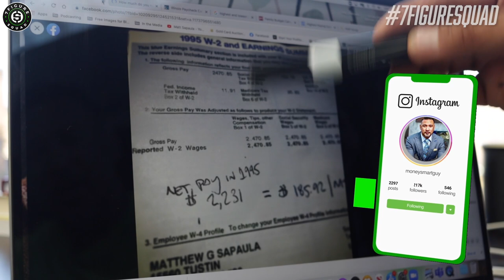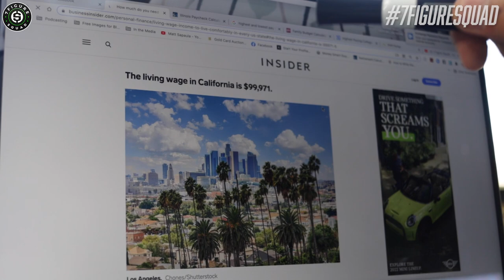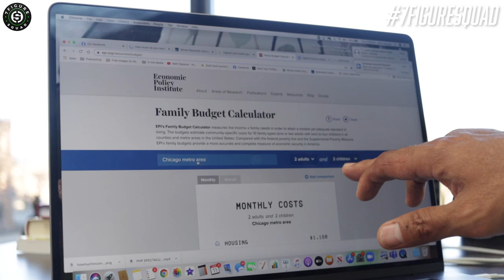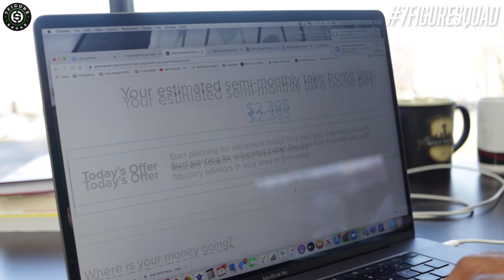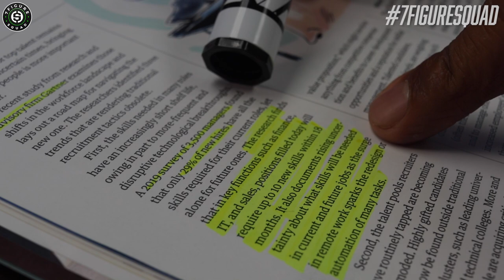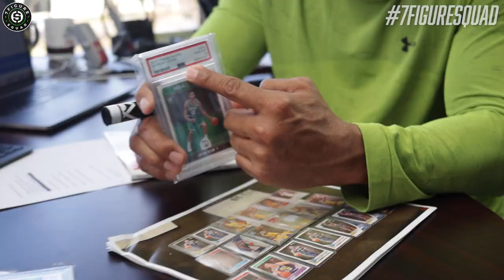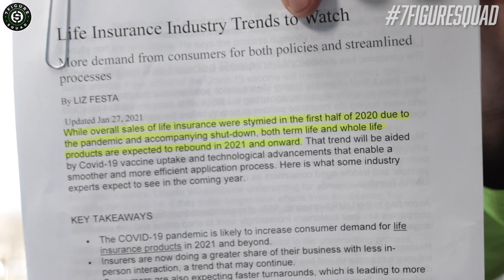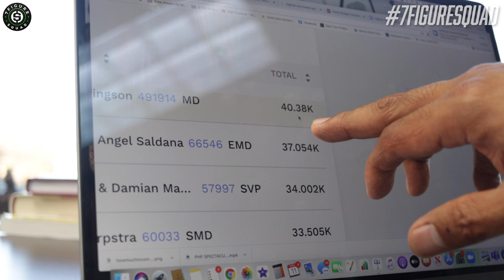Why A $15/Hr Minimum Wage Will NOT HELP YOU in 2021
In this episode I break down why a $15 an hour minimum wage is NOT enough to live comfortably in 2021